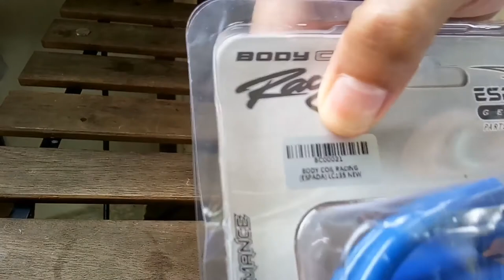#71 - TUKAR COIL PLUG RACING & PLUG SUPER 3 ESPADA LC 135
Assalamualaikum & salam sejahtera geng!

Kalau ada yg berminat utk dapatkan barang macam dlm video ni, klik link bawah ni utk pembelian.

COIL PLUG ESPADA

PLUG SUPER 3plus ESPADA

Video record : Vivo V5s
Edit : Kinemaster